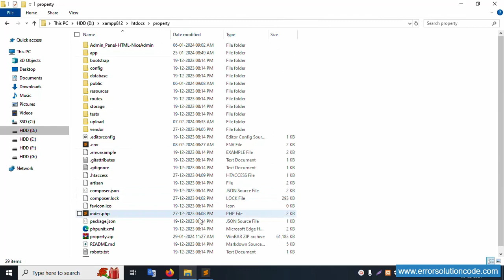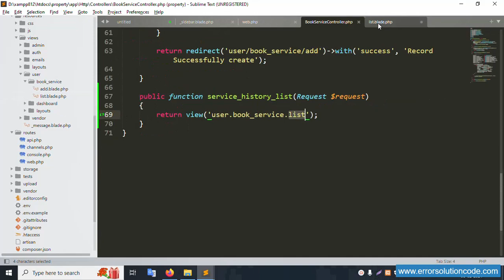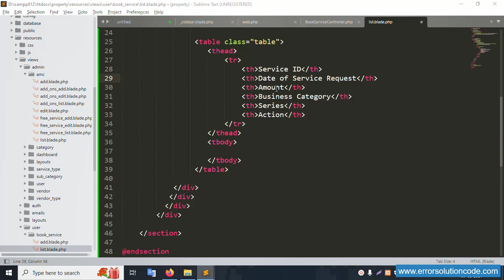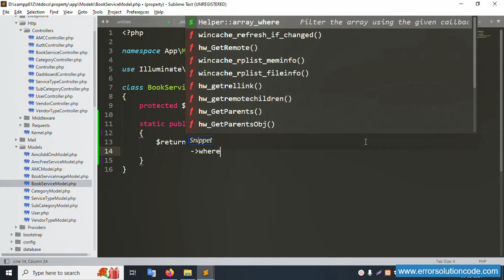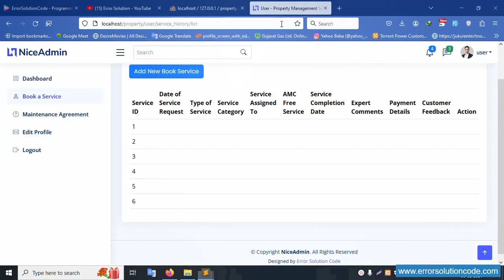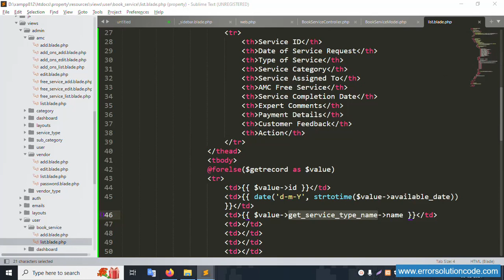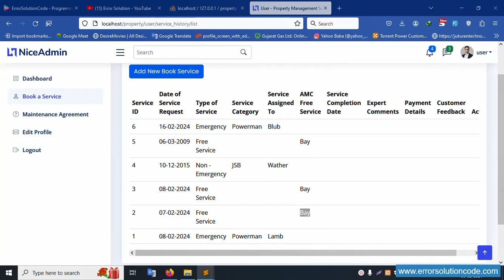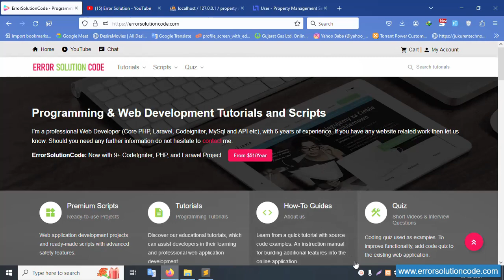#36 Book Service List and Use Eloquent belongsTo | Property Management Services in Laravel 10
Book Service List and Use Eloquent belongsTo in Laravel 10 | Property Management Services in Laravel 10